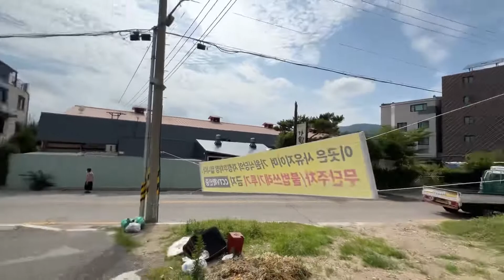KOREA SELATAN 🇰🇷‼️ Jalan-Jalan Dikomplek Pemukiman Warga Yang Berada Digang SEMPIT.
Keliling komplek pemukiman warga yg berada digang sempit jadi teringat KAMPUNG HALAMANKU.